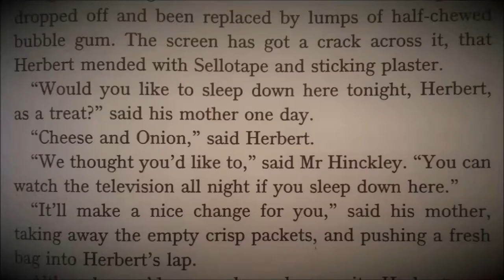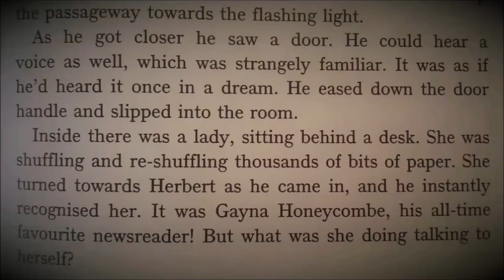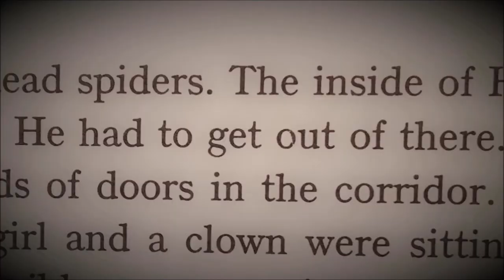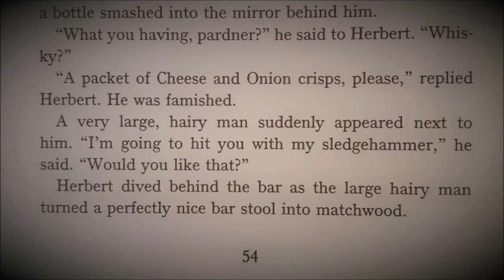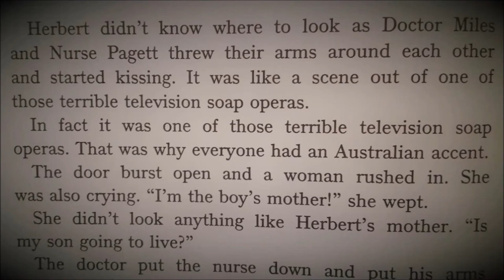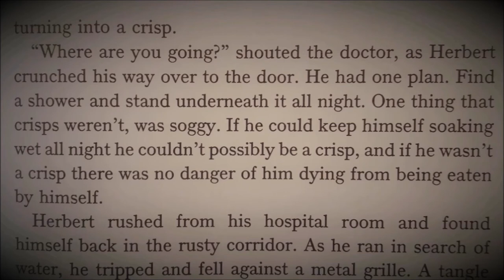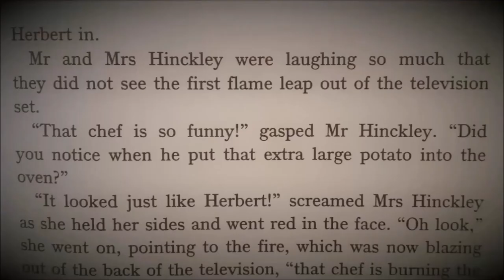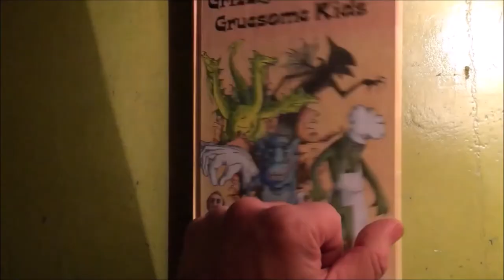"Glued To The Telly" - GRIZZLY TALES read by Jamie Rix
"Glued To The Telly" tells the tragic tale of Herbert Hinckley who wastes his life watching television and pays an awful price.